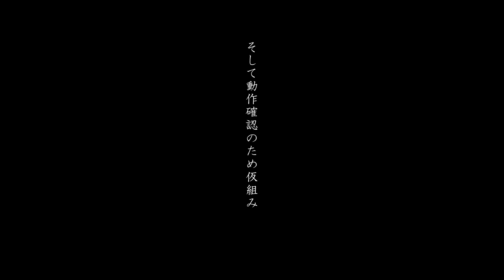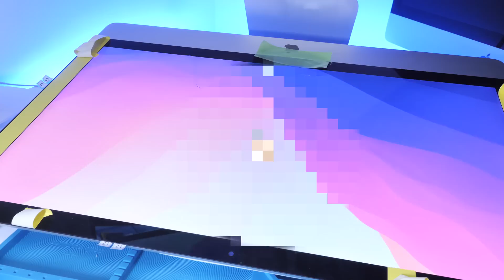iMac 5k 27″のロジックボードを修理して奇跡の復活を遂げさせたい！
今回は視聴者様からの依頼修理です。簡単壊れてしまう事で有名なiMacの液晶端子を修理します。モデルNo.A1419

【使用BGM】
Youtubeオーディオライブラリ